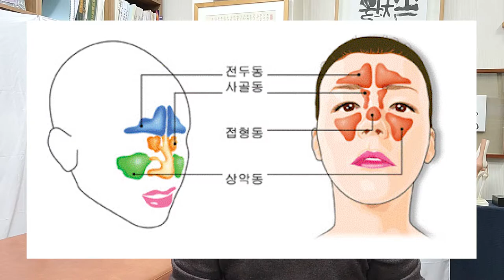안구건조증 - 눈물이 마르는 증상으로, 자주 눈을 감으셔야 합니다.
요즘은 핸드폰이나 영상매체를 과도하게 이용하면서
평상시 눈을 깜빡이는 횟수의 감소로 인해
눈물의 과다 소비로 인한 안구 건조증이 심각해 지는 경향이 많습니다.